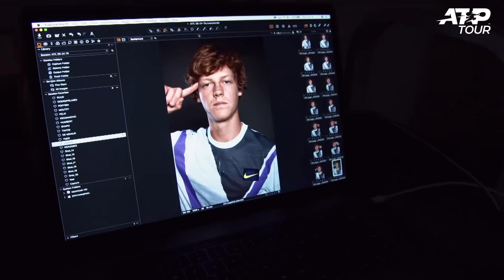Get To Know Jannik Sinner | TALES OF THE TOUR | ATP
ATP Uncovered presented by Peugeot learns about Jannik Sinner, who has gone from a skiing sensation in Italy to a NextGenATP star ready to compete at the Next Gen ATP Finals.